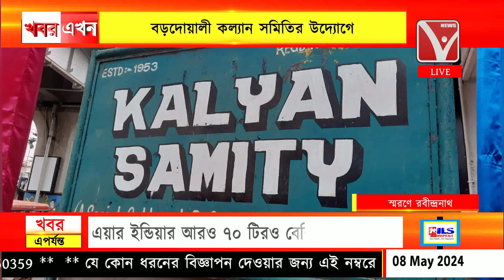যথাযোগ্য মর্যাদায় রবীন্দ্রনাথ ঠাকুরের জন্ম জয়ন্তী পালিত বড়দোয়ালী কল্যান সমিতির উদ্যোগে